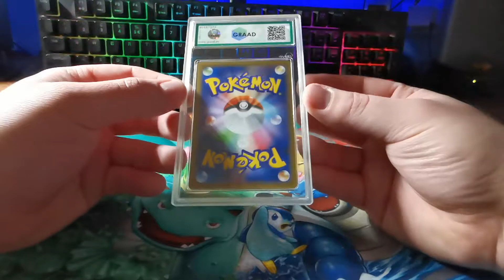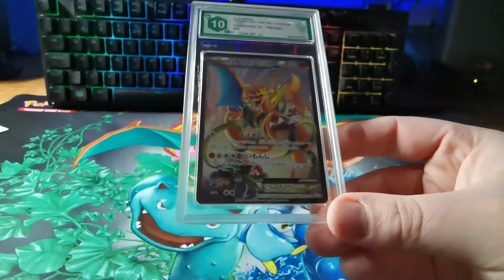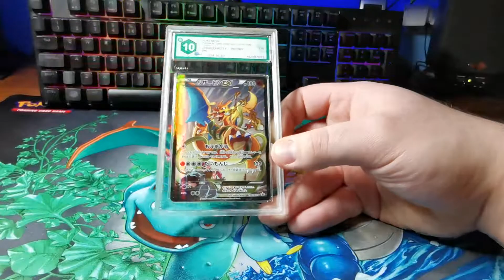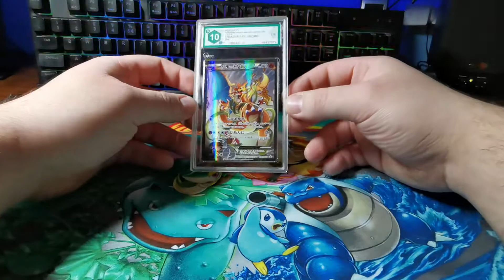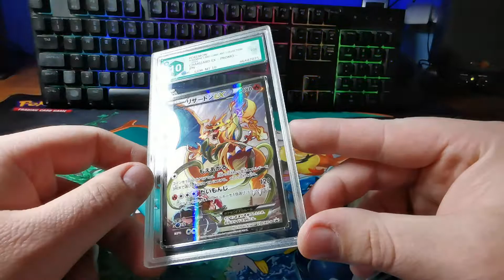LA MIA PRIMA CARTA POKEMON GRADATA! CHE VOTO AVRA' PRESO???